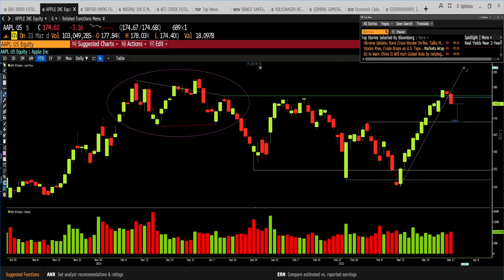Apple, su gráfico muestra riesgo de caídas. Lo explica Ramón Bermejo, estratega de mercados